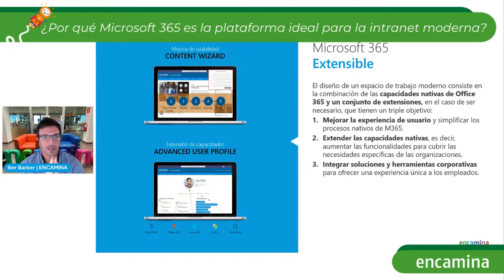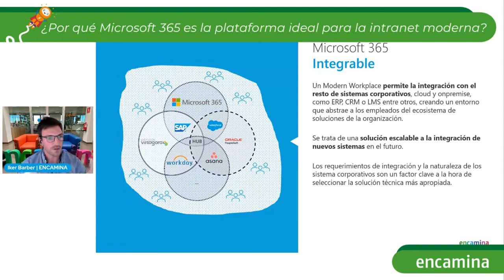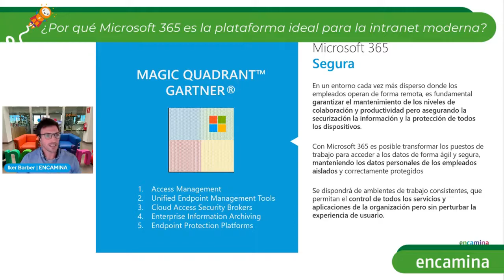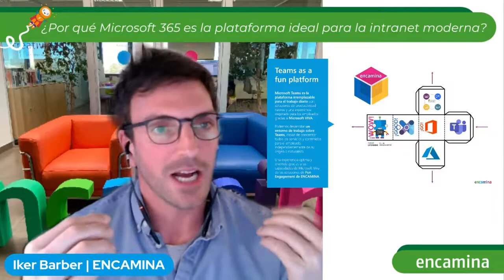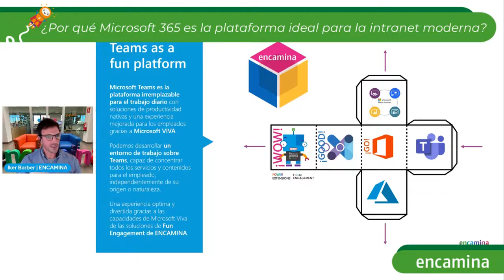¿Por qué Microsoft 365 es la plataforma ideal para una intranet moderna?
Tras la pandemia se ha hecho más necesario que nunca replantear y modernizar nuestros espacios de trabajo digitales para que sean verdaderos puntos de encuentro. Convertirlos en espacios que permitan al trabajador reconectarse emocionalmente con su organización, aunque esté a miles de kilómetros de la oficina. Eso es lo que cualquier organización desea, ¿pero cómo conseguirlo? 😋